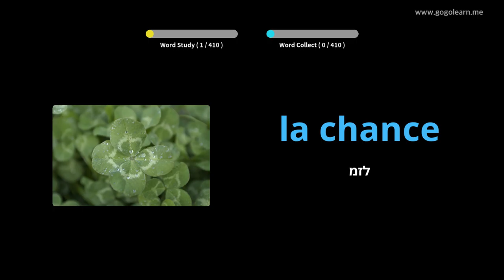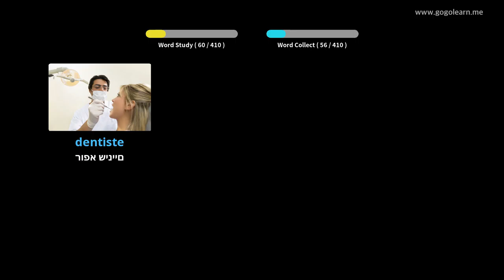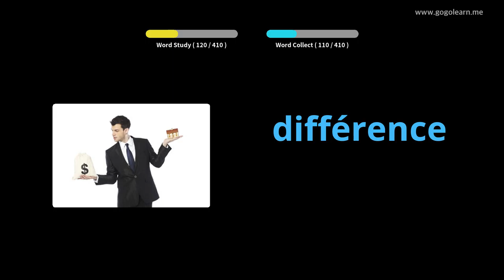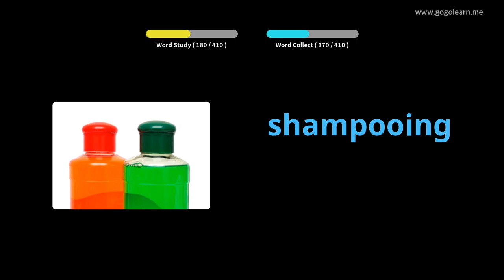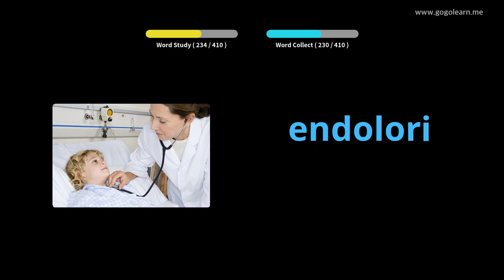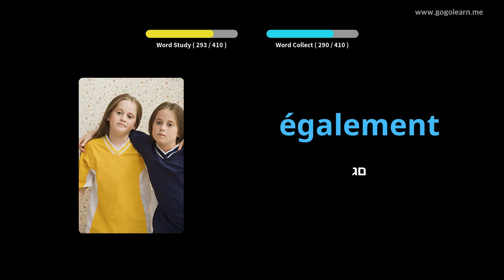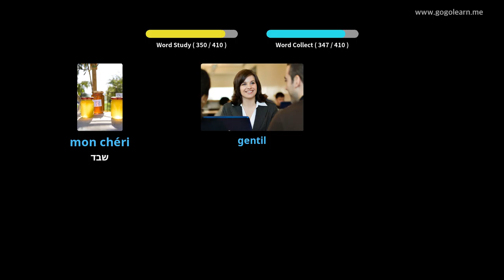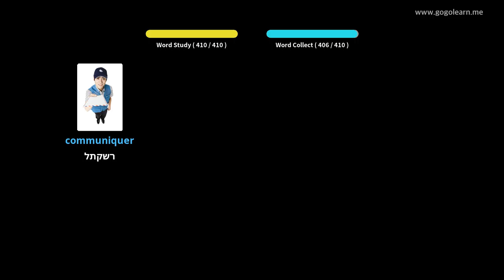למד עם תמונות צרפתית | אוצר מילים צרפתית בית ספר תיכון 1 | Golearn